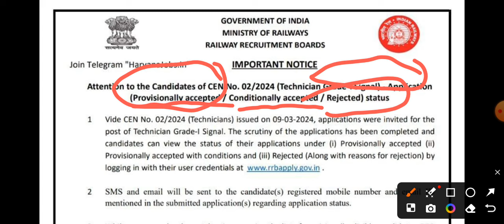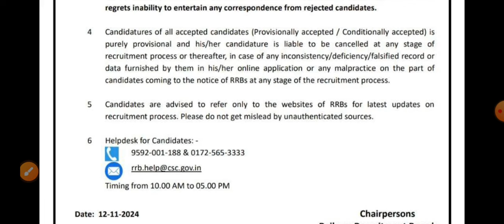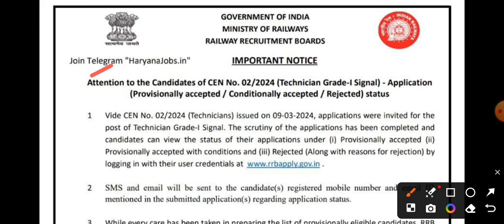RRB Technician Grade 1&3 Application status | Accepted Rejected | Mail SMS | Technician RTI reply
RRB exam dates release grade application process today railway group d vacancy official notice railway station master cutoff
Railway group d vacancy GM power railway apprentices GM power CCAAs railway apprentices GM power CCAAs latest update
GM power railway CCAAs GM power